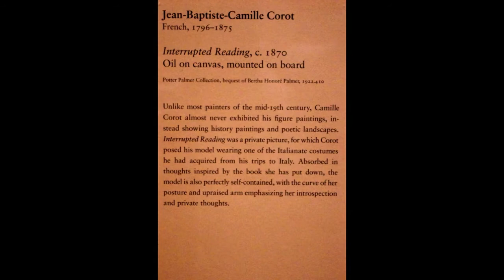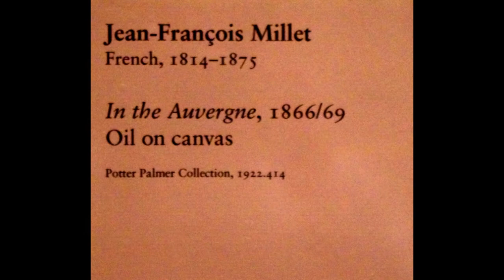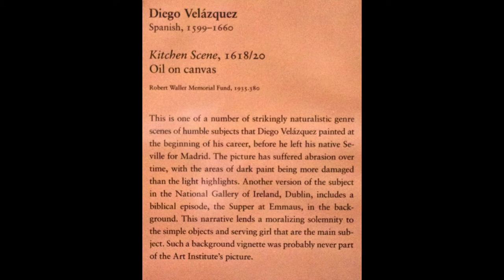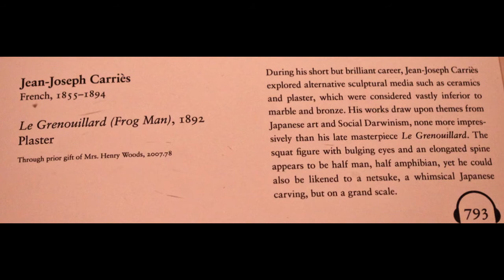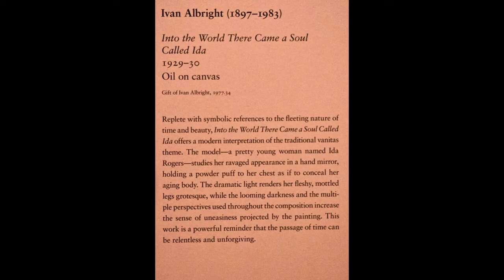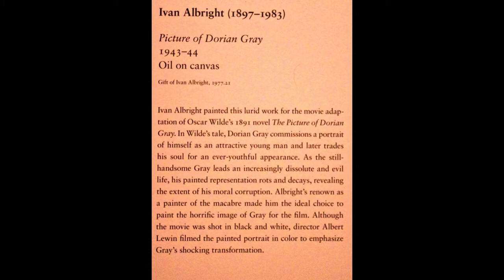Art Institute 2012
March of 2012 I visited The Art Institute in Chicago. This is a sampling of the many works of art that caught my eye on my visit. Most but not all are followed by the artist information.